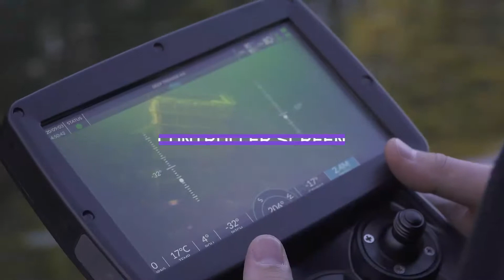SCUVA - A Remotely Deployable Suction System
The Self-Contained Underwater Vacuum Accessory (SCUVA) is a remotely deployable suction system, capable of recovering sediment and small dropped objects in an underwater environment. Sediment and small objects are captured within an onboard filter, which can be cleaned and re-used, or simply replaced as and when required.

Applications:
Tank cleaning, sediment recovery (sampling), dropped object recovery (small nuts, bolts, washers etc).

Features:
50-micron filtration
Re-usable filter bags
Multiple nozzle options
Sediment or small object recovery
Fully compatible with Deep Trekker’s DTG3 ROV
Powered through a neutrally buoyant tether
Adaptable attachment brackets

Specification:
Weight (in air): 1.3kg
Weight (in water): -0.3kg
Maximum payload (sediment / debris): 750g
LWH 420 x 130 x 215mm
Depth Rating: 10m
Material: Carbon fibre reinforced nylon
Operating Temp: 2°C - 30°C
System power requirements: 12VDC @ 2.0A (3A fuse)
Optional Power Supply: 110-240VAC input 12VDC @ 2.0A output
Power connector: Subconn MCBH2M (other options available)